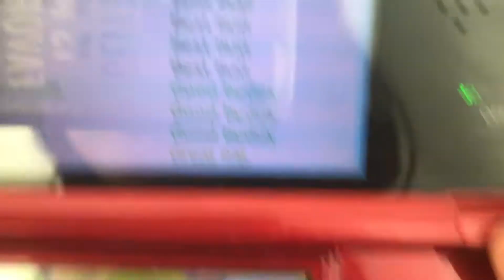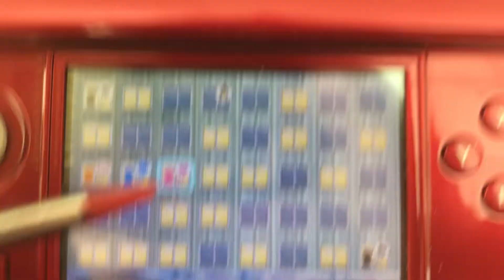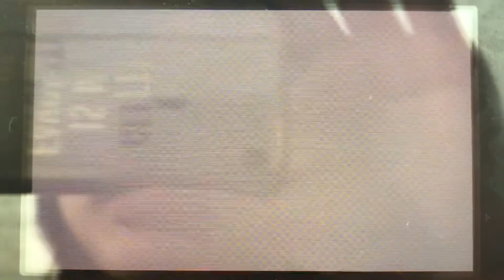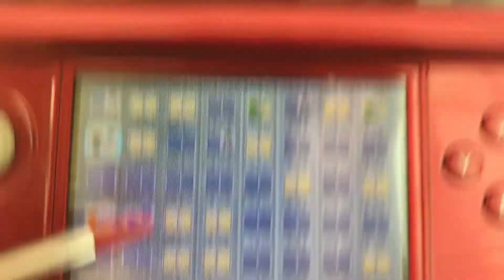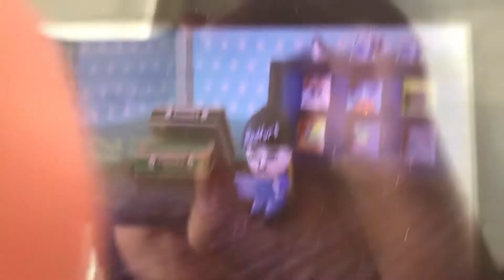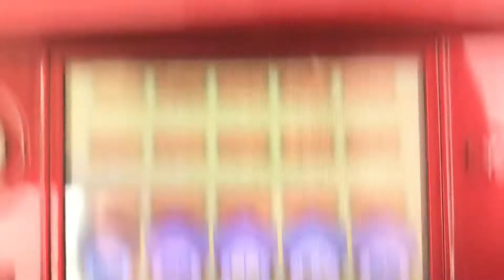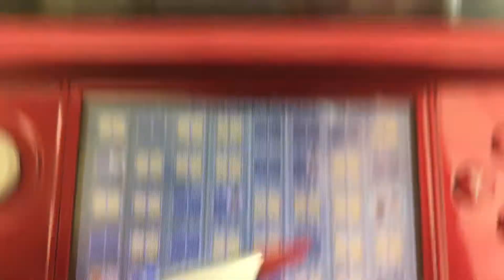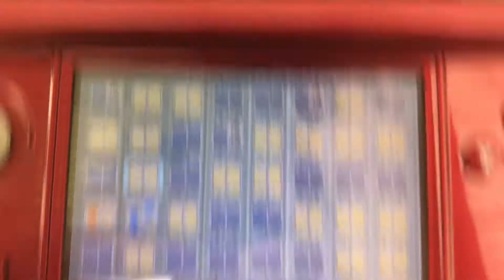Tomodachi Life part 57 // babysitting while waiting for HALxJENNIE to make a baby...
Sigh. Maybe next time...